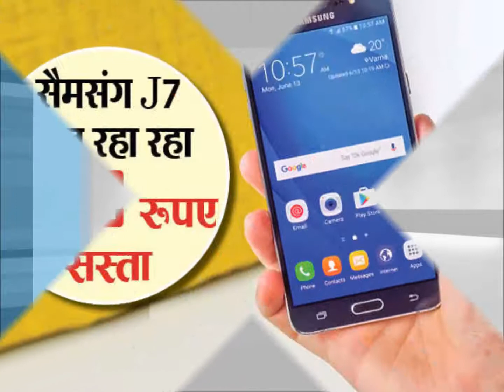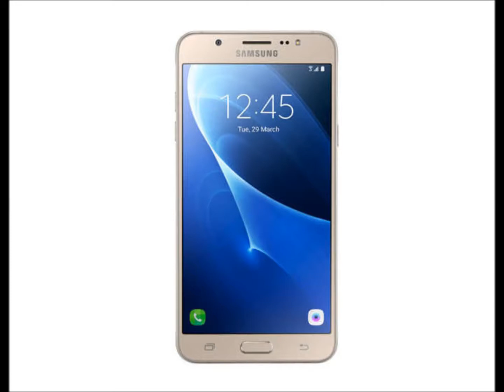4000 रुपए सस्ता मिल रहा सैमसंग का ये 4G फोन, इतनी हो गई कीमत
4000 रुपए सस्ता मिल रहा सैमसंग का ये 4G फोन, इतनी हो गई कीमत
त्यौहारों को सीजन शुरू हो चुका है। फ्लिपकार्ट, अमेजन से पेटीएम, शॉपक्लूज तक सभी पर सेल चल रही हैं। फ्लिपकार्ट पर 21 सितंबर से स्मार्टफोन पर सेल शुरू हुई है।